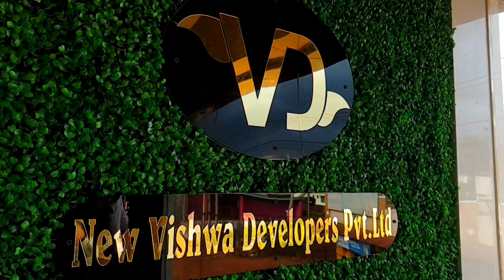Eid Milad un Nabi sw ke mauke par hind welfare Society ki janib se Blood donation camp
Eid Milad un Nabi ( sw ) ke mauke par hind welfare Society ki janib se mamu function hall me Blood donation camp | Naujawano se appeal hai ke is blood Donation camp ko kamiyab banaye hind welfare Society Basavakalyan